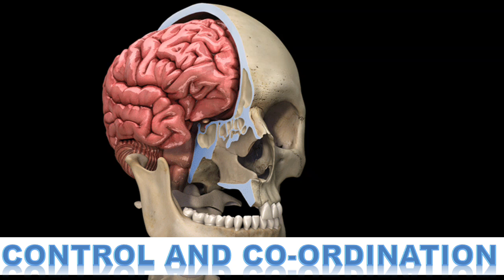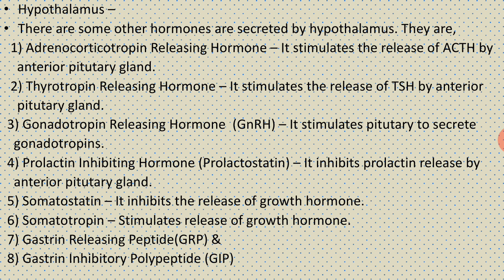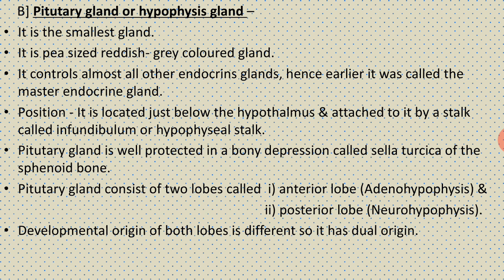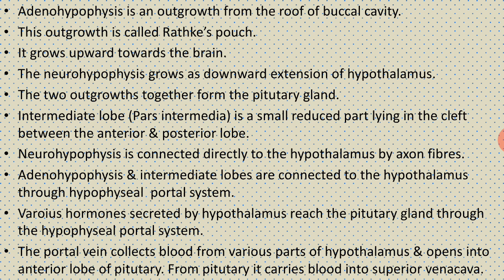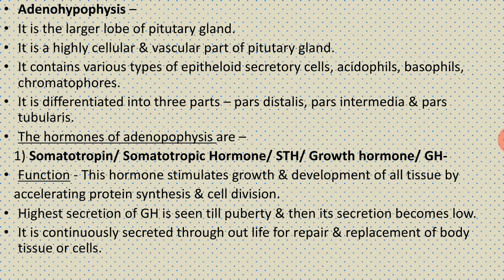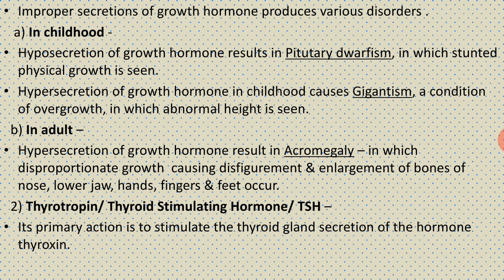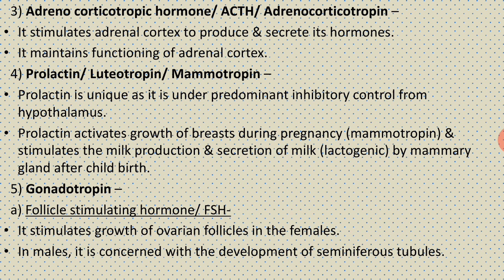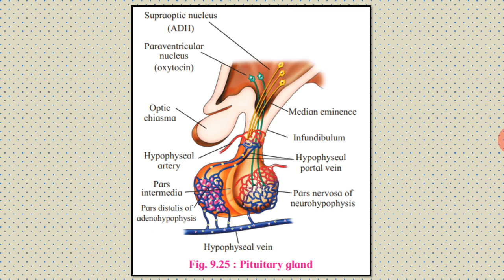12 CONTROL AND CO-ORDINATION LECTURE 21